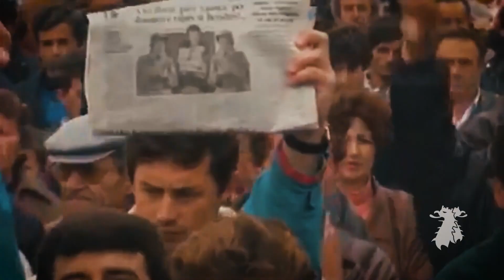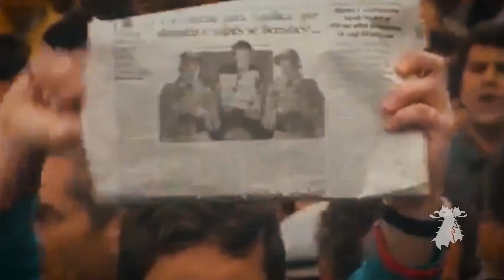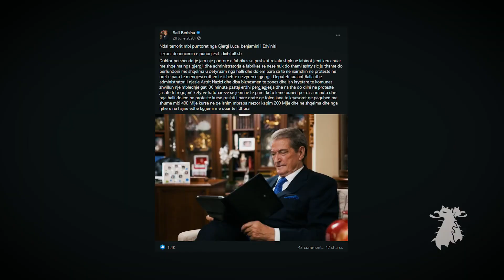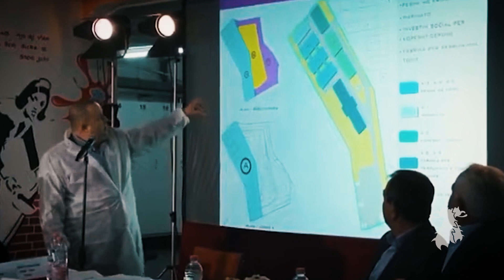Biznesmeni i njohur Gjergj Luca “leksione” politikanëve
Biznesmeni i njohur Gjergj Luca “leksione” politikanëve: Transformimi vjen vetëm përmes punës!